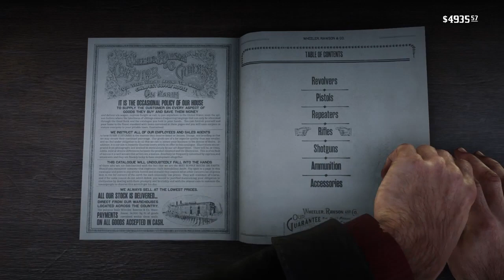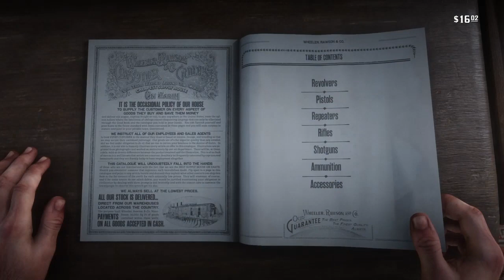Red Dead Redemption 2 How To Get A Free Springfield Rifle Good And Bad Arthur With Micah's Revolver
How To Get A Free Springfield Rifle , Arthur With John And Micah's Revolver